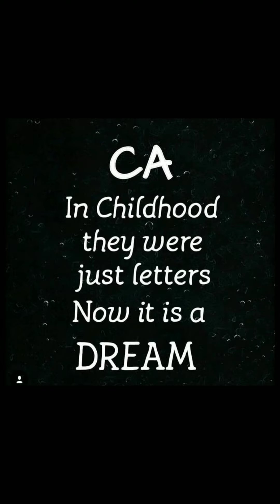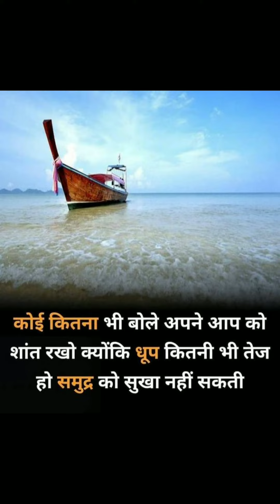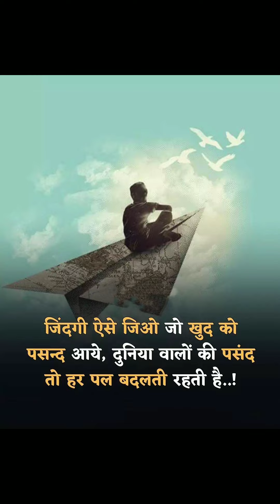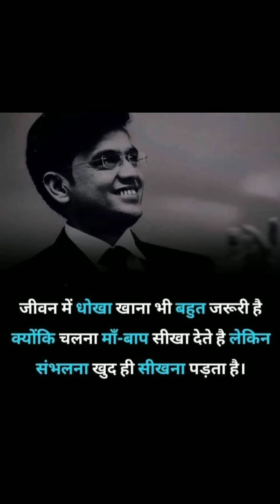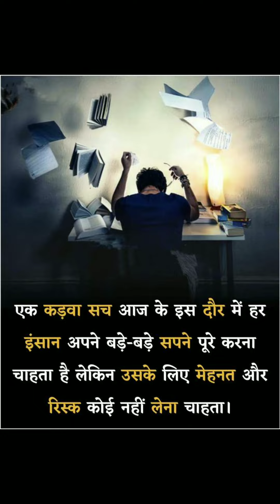CA MOTIVATION VIDEO🎯|Best Motivation Video For CA Students | Kitna pagal Dil He❤️...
Ca Inspire Motivation! Best Motivation Video For CA Students इस वीडियो देख के आप बिना कोई स्ट्रेस और medition के आसानी से पढाई कर पाओगे !

क्या हुआ जो आज मैं एक आम इंसान हूं एक दिन खास बन दिखाऊंगा जिद है .

दुनिया में नया कीर्तिमान रचाऊँगा , इतिहास में एक सुनहरा अध्याय मै अपना भी जोड़ जाऊंगा .
ना रुकूंगा ना थकूंगा ना झुकूंगा लूंगा
ना पीछे मुड़ देखूंगा

आगे है सीने में , जज्बा है सांसों में , उम्मीद है आंखों में इसको साकार रूप दे जाऊंगा , एक दिन में भी खास बन दिखाऊंगा जिद है

चाहे लाख हो दीवारें .
चाहे हो अनगिनत प्रतिकूल परिस्थितियां , सबको मैं पीछे छोड़ जाऊंगा हजारों बार गिरूंगा , फिर खड़ा हो जाऊंगा लेकिन उम्मीद की एक किरण ना छोडूंगा एक दिन मंजिल जरूर पाऊंगा ।

गिरूंगा , उठूगा ...
फिर चल पडूंगा तराशते - तराशते .
एक दिन मैं भी " हीरा " बन जाऊंगा जिद है एक दिन मैं भी खास बन दिखाऊंगा

दुनिया रोकेगी दुनिया हंसेगी
मेरी मंजिल पाने के इस जुनून को पागलपन कहेगी पर .
 हाथों की लकीरों को मैं बदल कर दिखाऊंगा इक दिन मैं भी मंजिल को पाऊँगा ।

अपने हौसले से दुनिया को , लोहा मानवाऊँगा कांटों भरी इस पथरीली राह पर मुस्कुराते हुए चल दिखाऊंगा
दृढ़ इच्छाशक्ति , जुनून और इस स्वप्न को मैं हकीकत बना जाऊंगा
एक दिन मैं भी खास बन दिखाऊंगा , बस जिद है .

           🙏आपका बहुत बहुत सुक्रिया🙏